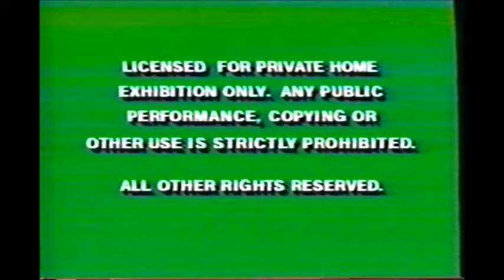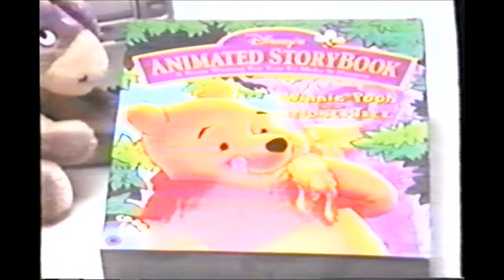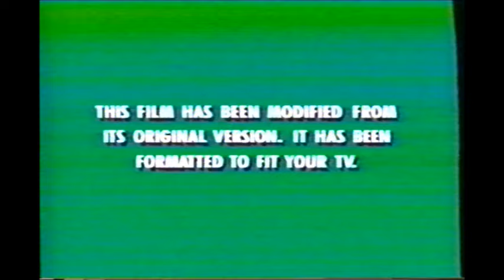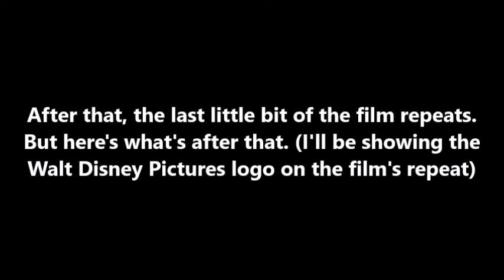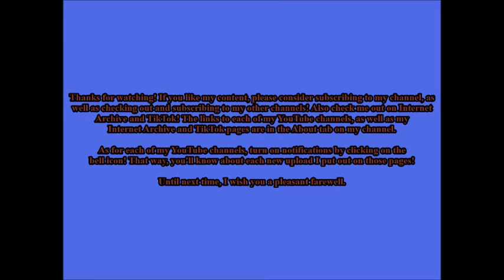Opening and Closing to A Goofy Movie Bootleg VHS (1995)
Tape distributor: Walt Disney Home Video
Original release date: September 6, 1995
Catalog number: 4658
No print date (this is a bootleg)
DTMF tone sequence on this tape: 2 1#D621B

Contents for the opening:

1. Green FBI Warnings (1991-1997)
2. Walt Disney Home Video logo
3. Walt Disney Masterpiece Collection trailer
4. Gargoyles: The Movie trailer
5. Pocahontas Video Game and Winnie the Pooh and the Honey Tree Animated Storybook promo
6. Parachute Express: Dr. Looney's Remedy music video
7. Feature Presentation
8. Green Format screen
9. Walt Disney Pictures logo
10. Start of the film